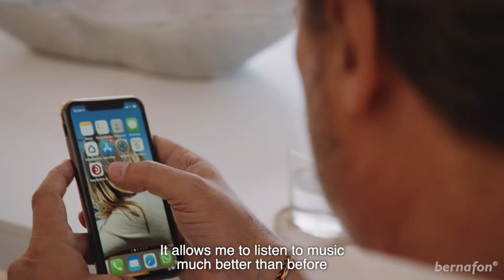Why choose Viron hearing aids? More music enjoyment | Bernafon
Bernafon’s first True Environment Processing™ hearing aid, Viron gives you customized settings and multiple streaming possibilities to maximize music experience.

About Bernafon: Established in Switzerland in 1946, we have worked ever since in the spirit and tradition of our founders to develop solutions that help people with hearing difficulties. Our Swiss heritage, leading technology, and high-performance products help us fulfill our goal: together we empower people to hear and communicate better.